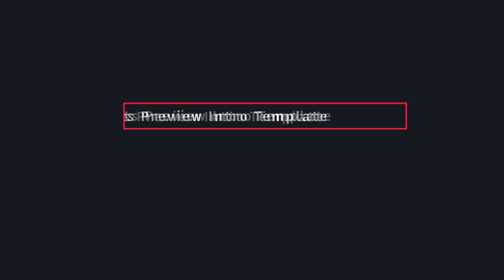Free After Effects Intro Template #126 : Sleek Devices Intro Template for After Effects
▬▬▬▬▬▬▬▬▬▬  Instructions  ▬▬▬▬▬▬▬▬▬▬▬▬▬
1) Extract the template File using Winrar

2) Replace my logo with your logo

3) Edit the text to your liking

4) Render and Enjoy!

3d intro no text,
3d intro no text show games,
3d intro no text love,
2d intro no text red,